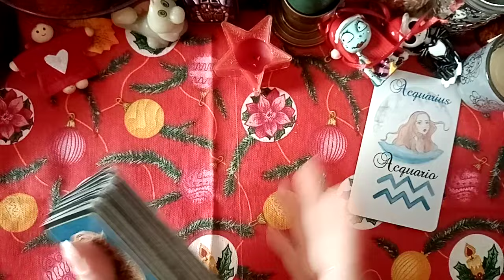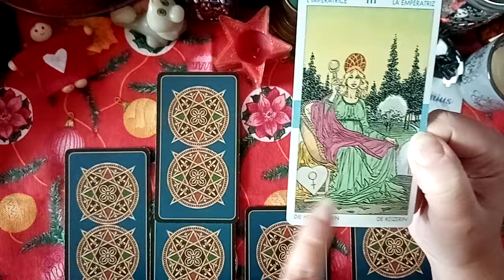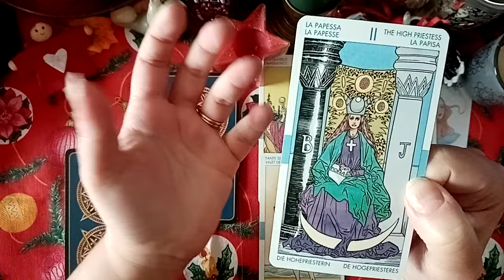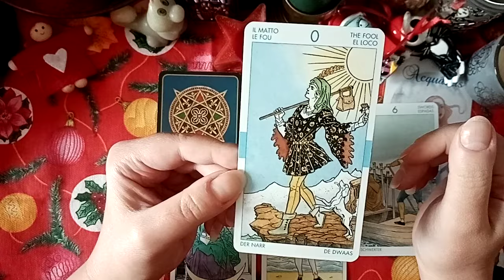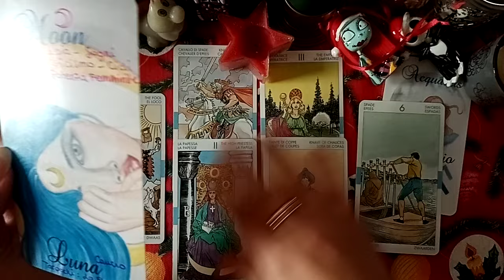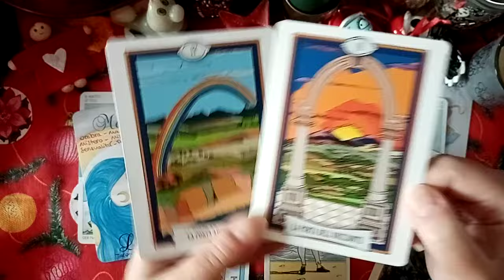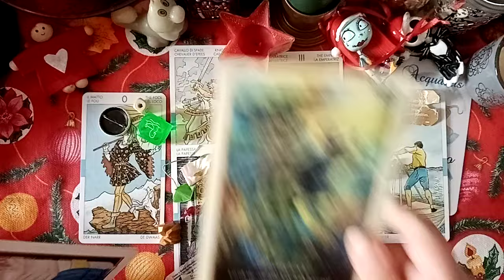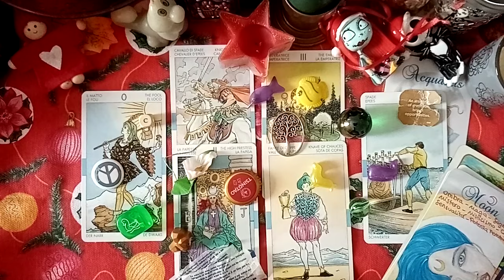⭐♒L'ACQUARIO NEL 2024: TANTO DIVERTIMENTO E CONOSCENZA!♒⭐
L'ACQUARIO NEL 2024!!! Stesa lunga con charms!!! ✌️❤️🌟🎄🎅🤩🎉🙏

Tanta gratitudine,
Semplicemente SE ❤️❤️❤️